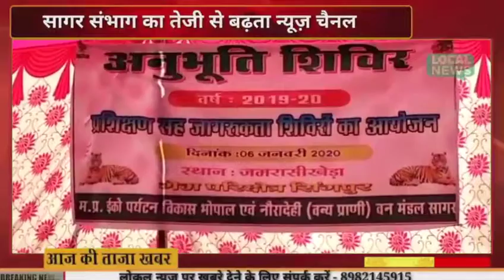नोरादेही अभ्यारण्य की सिंगपुर रेंज के जमरासिखेड़ा केम्प में अनुभूति शिविर का आयोजन किया गया।